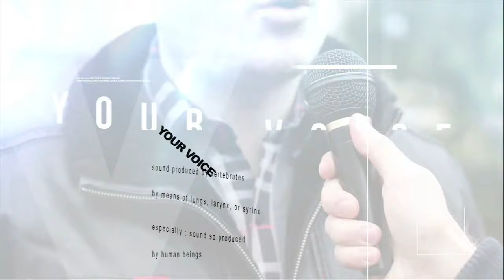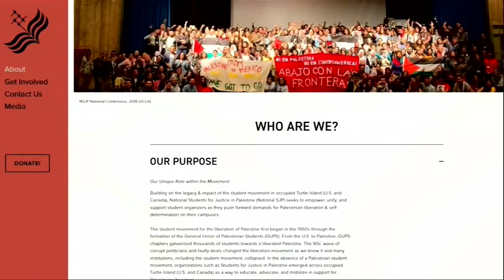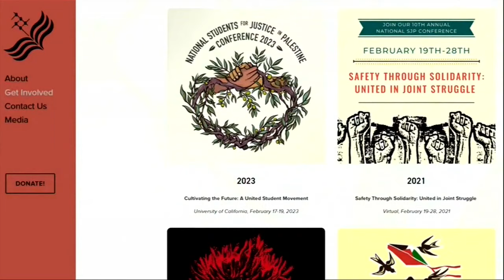Jefferson Council President Tom Neale on Your Voice Your Future with Armstrong Williams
The Jefferson Council President Tom Neale was interviewed Monday, February 26 by renowned columnist Armstrong Williams on his nationally syndicated Fox TV show. Neale addressed the many issues on the Grounds of UVA, most particularly the virulent anti-Semitism since October 7 led by Students for Peace in Palestine at UVA. Please enjoy this informative interview.